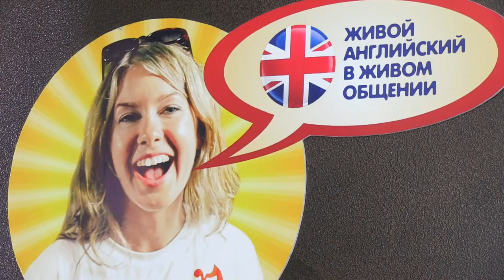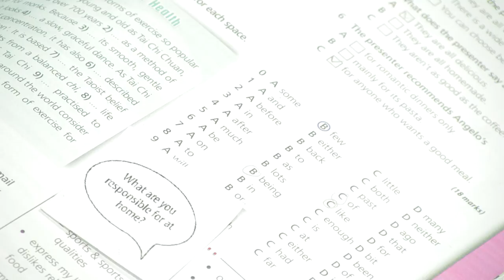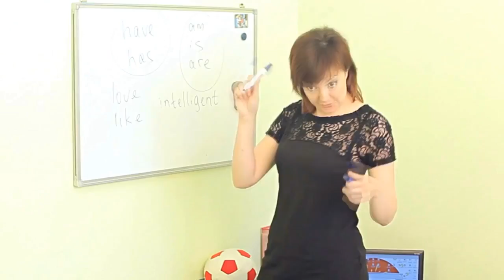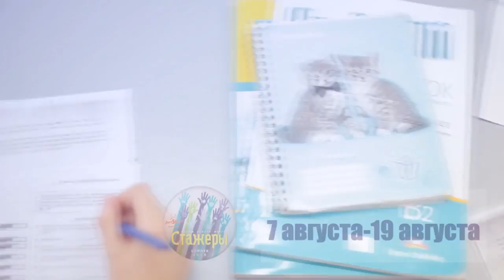«Интересно знать»: летний языковой лагерь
Каждый родитель хочет, чтобы его ребенок был счастлив и успешен. Чтобы у него было много хороших друзей, добрых учителей и наставников — это и есть определение счастливого детства. Летний языковой лагерь готов дать его вашему ребенку.